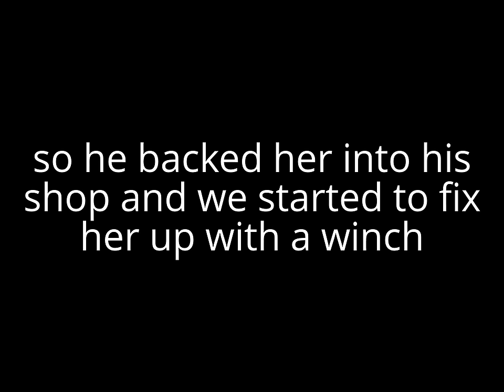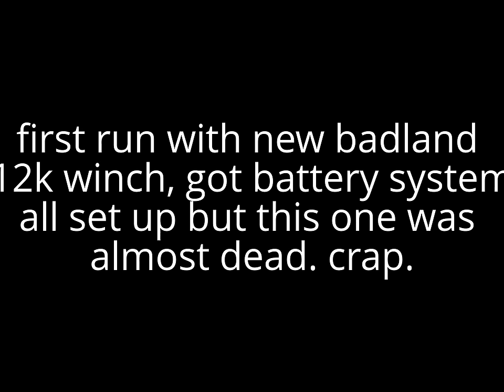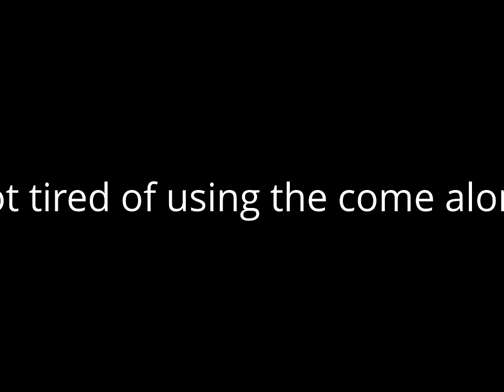installing 12k badland winch on trailer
my father and I are both getting older and we were loading his trailer with a hand crank winch. so we took matters into our own hands.